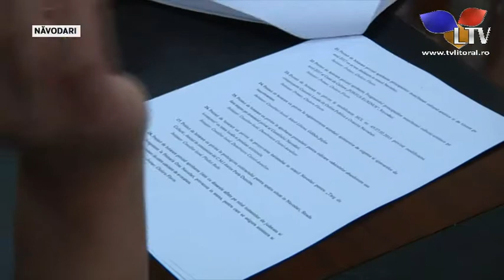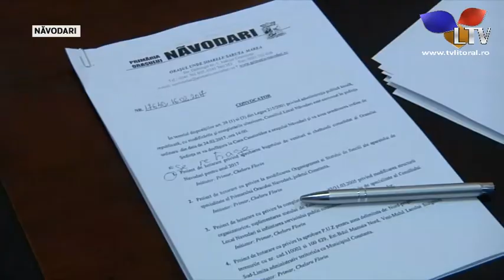Consilierii locali din Năvodari s-au întrunit într-o ședință ordinară de lucru - Litoral TV